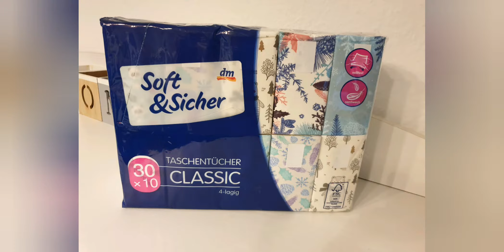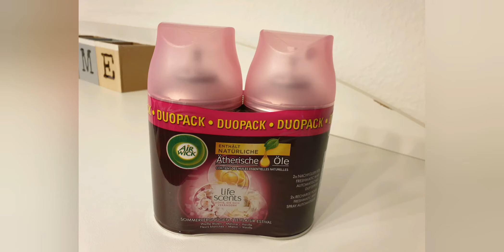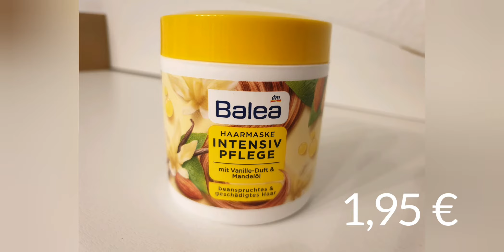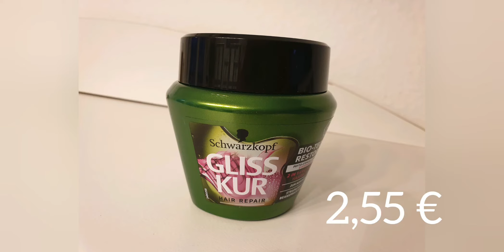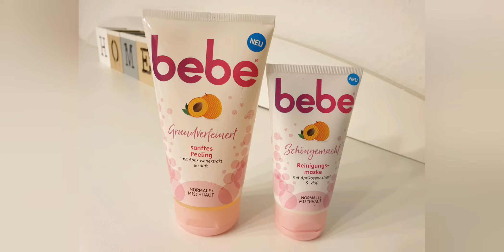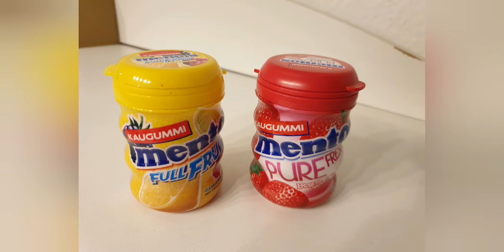Nemacki Dm kupovina nekih noviteta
Dragi moji

Malo uzivancija u ovoj kupovini lepi proizvodi koje sam pronasla  ovog puta, nadan se da cete videti nesto lepo, novo.
Hvala vam na svim komentarima , ljubim vas
I hvala vam  od srca

Mirjana